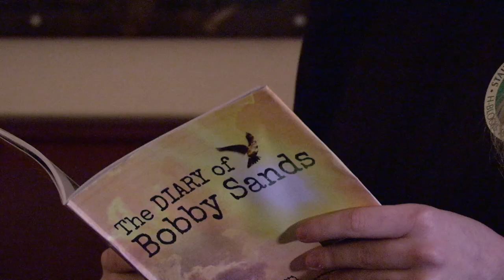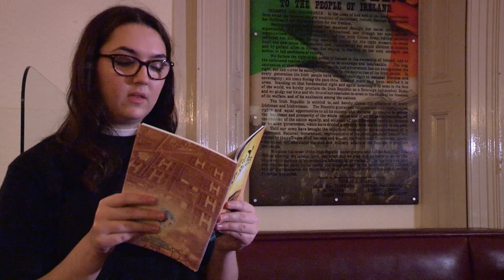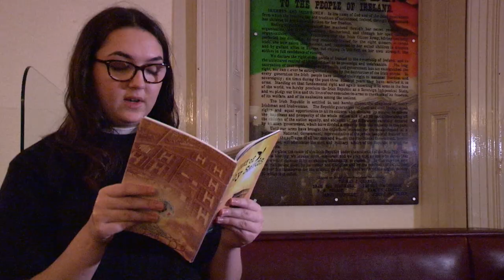The Diary of Bobby Sands – Day 2, Monday March 2nd, 1981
For the first 17 days on hunger-strike in the H-Blocks of Long Kesh in 1981 Bobby Sands kept a diary.  It was written in secret on scraps of paper and smuggled out of the H-Blocks.  Bobby died on the 5th May after 66 days.